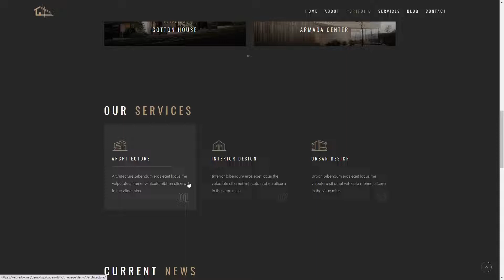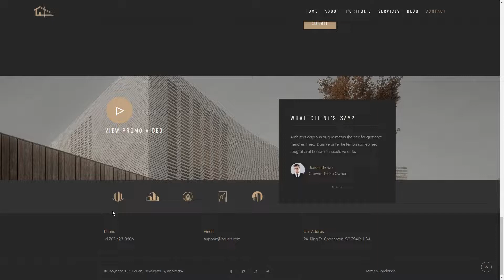BAUEN - Architecture and Interior WordPress Theme 15 creative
Compatible With WPBakery Page Builder 6.x.x

 Columns 4+

 Layout Responsive

 Tags architect, architecture, building, corporate, creative, decor, designer, furniture, home design, interior design, landscape design, photography, real estate, urban, WPBakery